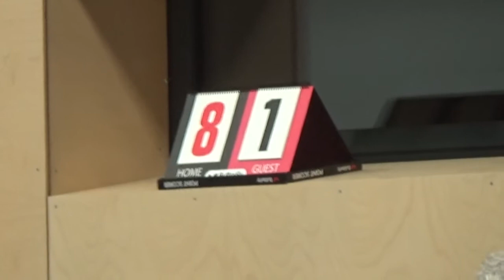stoni TV Tabletennis Oberliga Windsbach vs Bayern Muenchen II Benes vs Scholer 1